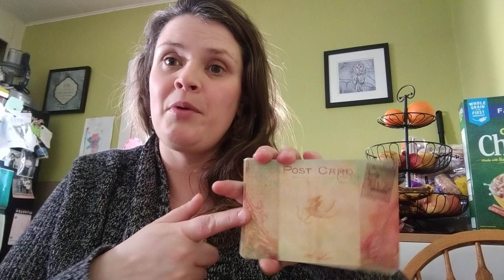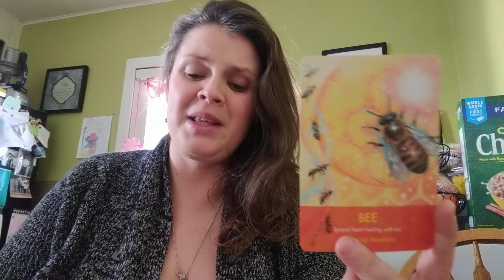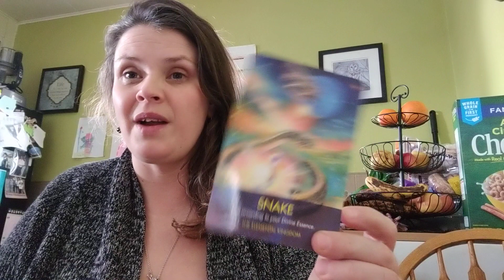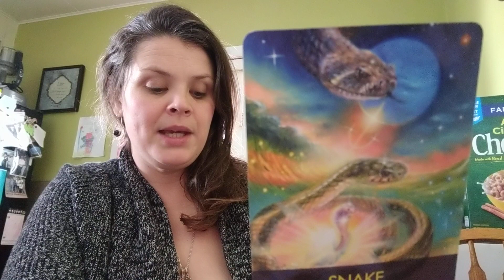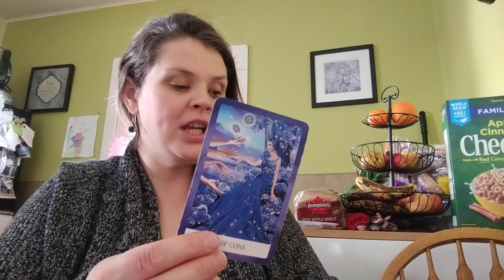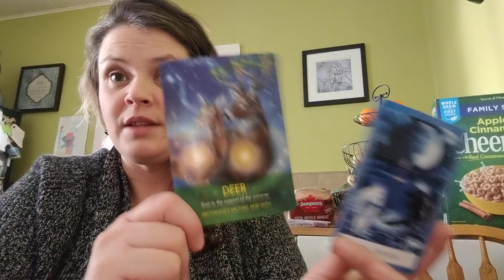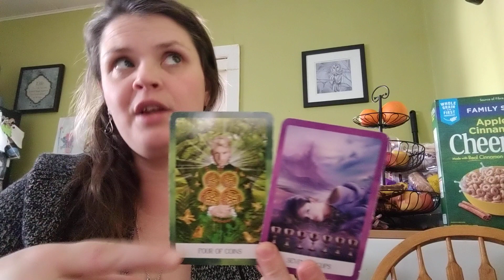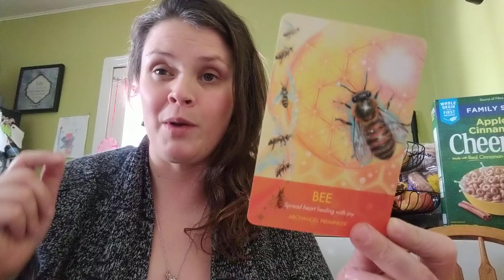Postcards from Spirit ❤️ February 2023❤️You are magic and extraordinary! Stay in your authenticity!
An intuitive tarot and oracle reading as well as spiritual advice for anyone who felt drawn to this message. Love and light beautiful souls ♥️